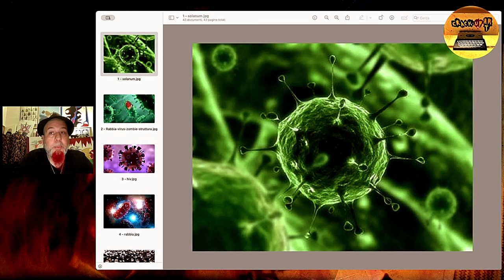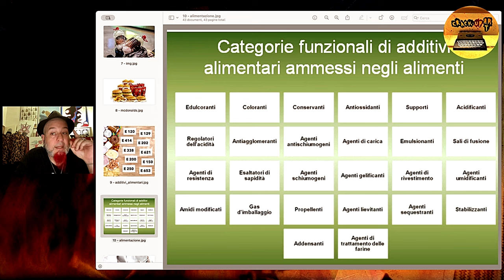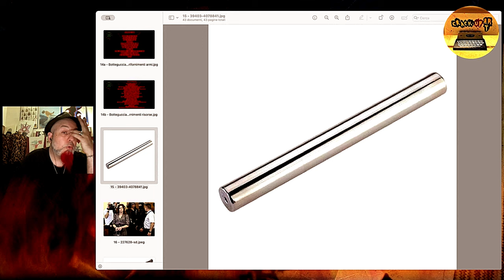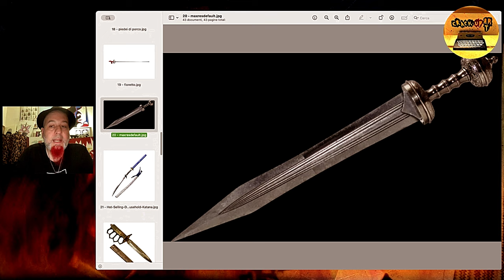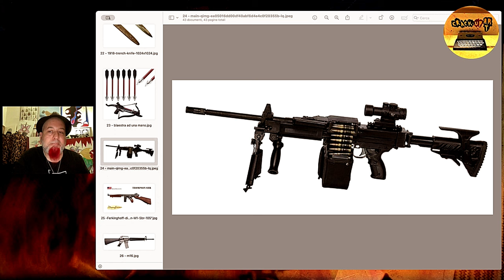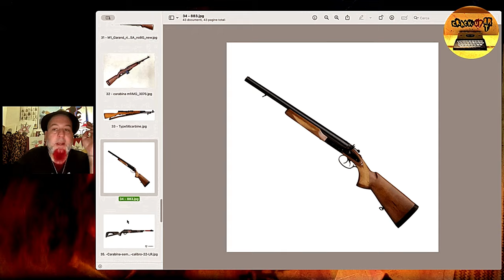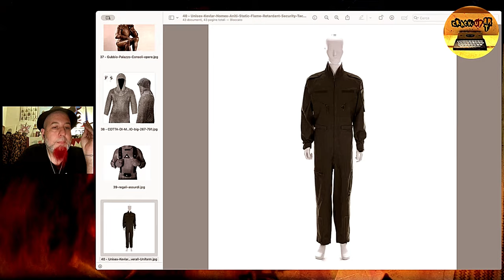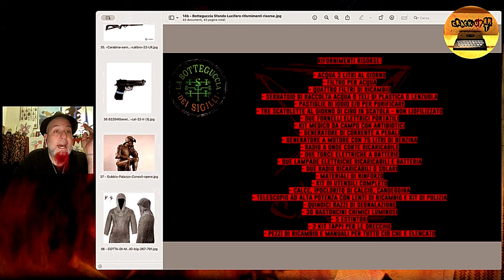Zombies: MANUALE DI SOPRAVVIVENZA - Botteguccia 2024, Ep. 7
Se cercate un manuale di sopravvivenza DETTAGLIATO, SPECIFICO e allo stesso tempo ATTUALE, per l'epidemia definitiva, siete nel posto giusto!

Le caratteristiche del "nemico", l'origine, le armi, le tecniche, gli ambienti al dettaglio e delle ampie schede di risorse NECESSARIE per non diventare preda di un mondo in epidemia. In difesa, attacco o ricostruzione.
Per la settima puntata della nuova stagione della Botteguccia - con consueta ironia - vi fornisco un manuale di sopravvivenza agli zombie e ad ogni altra forma di gregge aggressivo - tutto in un'ora!!!

Questa sera in première alle ore 21.30 con me in LIVE CHAT.